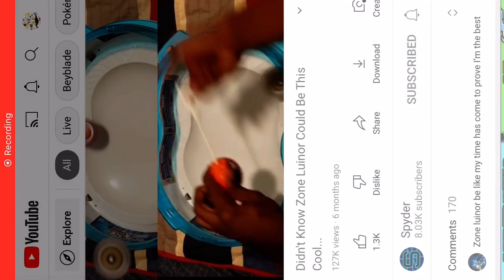Luinor can surf🏄